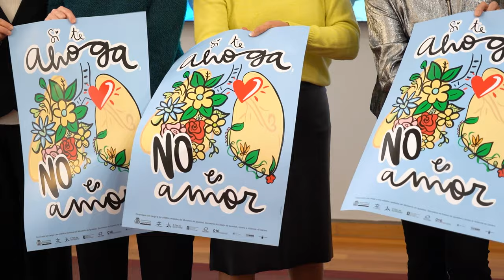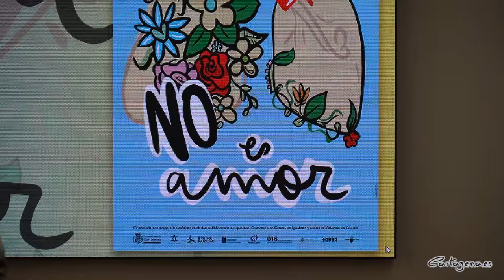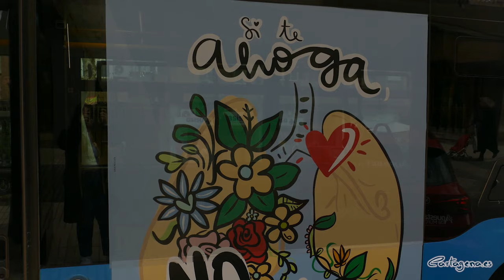Cartagena busca prevenir la violencia contra la mujer con la campaña 'Si te ahoga no es amor'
‘Si te ahoga no es amor’ es el mensaje de la campaña que acaba de lanzar el Ayuntamiento de Cartagena para prevenir y sensibilizar sobre las violencias ejercidas hacia las mujeres, niñas y adolescentes.

La presentación ha contado con la edil de Igualdad, Cristina Mora, que ha explicado que uno de los principales objetivos de este programa es erradicar las violencias machistas, a través de sensibilización y prevención en los institutos de Cartagena.

Este año participan 18 centros de Secundaria. Desde la Concejalía de Igualdad se les hará llegar a todos ellos un adhesivo de grandes dimensiones para suelo, carteles de pequeño formato, adhesivos y pulseras para repartir entre el alumnado.

Además, ‘Si te ahoga no es amor’ busca crear conciencia social en la ciudadanía en general, a través de un amplio despliegue en publicidad a nivel visual. Estará presente en la línea 14 del bus urbano, conecta Cartagena con El Albujón, así como cartelería en mupis, centros de salud y edificios públicos.

PULMONES FLORECIENDO DE SILVIA LARA

El cartel de 'Si te ahoga no es amor' está diseñada por Silvia Lara, de La Vida es Cool. Bajo su punto de vista, se trata de un diseño cercano a la población joven con estilo propio. Muestra unos pulmones con flores, uno de ellos ya completo y el otro floreciendo. Representan el amor vivo, bueno, oxígeno, respiración, vida. Las flores se cuidan, les damos amor, crecen. En una relación tóxica el aire falta, el oxígeno falta y no crecen las flores pero, siempre se puede volver a florecer. Las relaciones sanas nos hacen crecer como personas, en una relación sana se crece en pareja desde el amor propio, el amor recíproco y el respeto mutuo.

MONÓLOGO DE MARINA MARROQUÍ PARA ADOLESCENTES Y CHARLA FORMATIVA PARA ADULTOS, ESTE LUNES

Entre las iniciativas de la campaña 'Si te ahoga no es amor' destaca un monólogo de Marina Marroquí para estudiantes de Secundaria que tendrá lugar este lunes, 5 de febrero, por la mañana en el Nuevo Teatro Circo de Cartagena. Participarán alrededor de 800 jóvenes de una decena de institutos. Marina Marroquí es Educadora Social, especialista en Violencia de Género y autora de “Eso no es amor. 30 retos para trabajar la igualdad”. En la tarde del mismo lunes habrá una formación impartida por esta profesional, para el profesorado y demás profesionales del campo relacionado con violencia de género y ciudadanía. Será a las 17:00 horas en el centro cultural Ramón Alonso Luzzy. El acceso es libre hasta completar aforo.

Esta divulgadora y activista trabaja en la prevención, formación y sensibilización para erradicar la violencia de género y en la necesidad urgente de reparar el daño de las víctimas para que vuelvan a construirse tras el maltrato, desterrar el miedo, que vuelvan a ser felices y sobre todo libres. Reconocida como 1 de las 25 mujeres más importantes de la historia de la Comunidad Valenciana por las Cortes Valencianas, con el premio Ana Tutor y el premio Menina Contra la Violencia de Género entre otros reconocimientos.